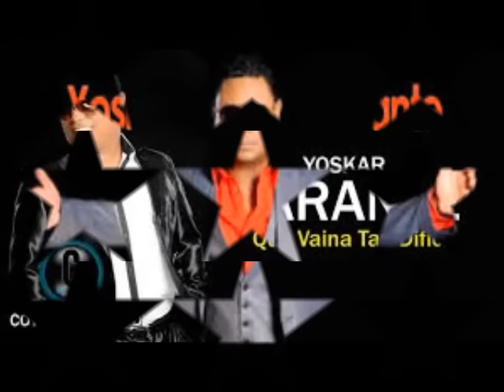Yoskar Sarante, Bachata Exitos...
Yoskar Sarante, todas sus canciones. Las mejores.